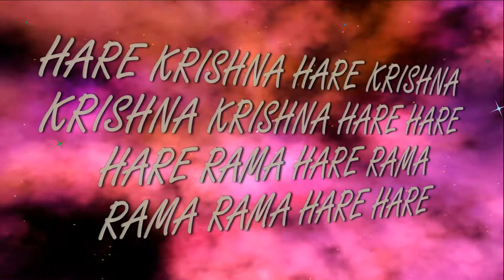23.10.2016 Snana Dana Bahulashtami ISKCON Dnipro Ukraine